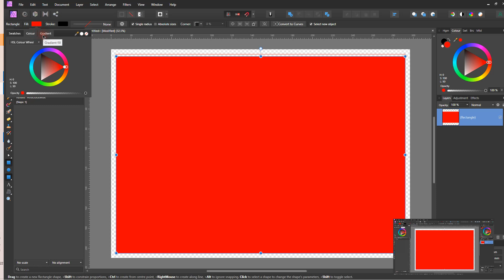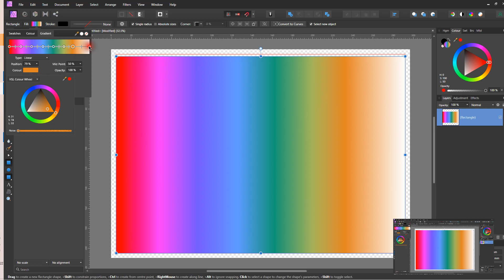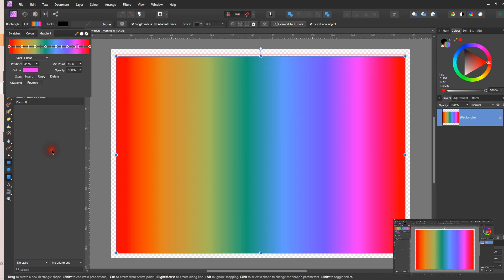Affinity Photo: Rainbow Effect using Gradient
This will show you how to create a rainbow effect in Affinity Photo.